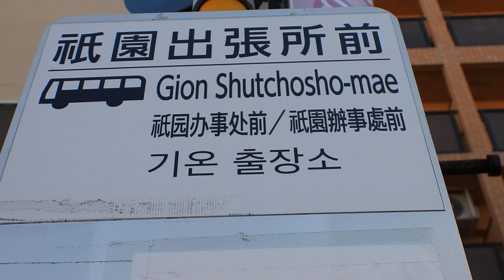【祇園出張所前】安佐南区・グレーチング10/13地域のためには働きませぬから